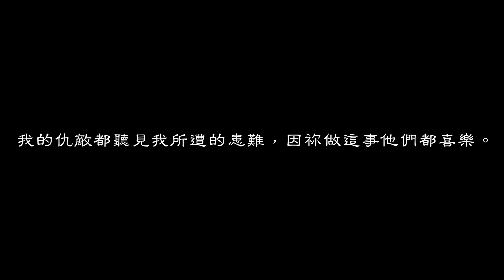【每天讀一章】耶利米哀歌Klaagliederen 1